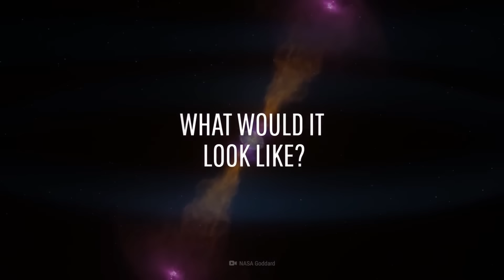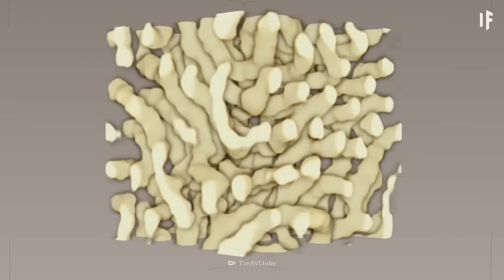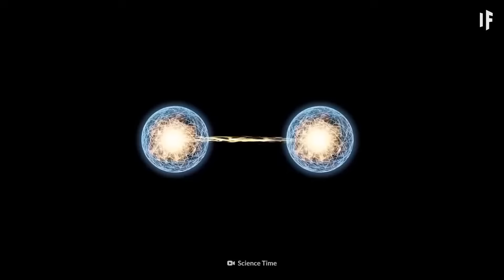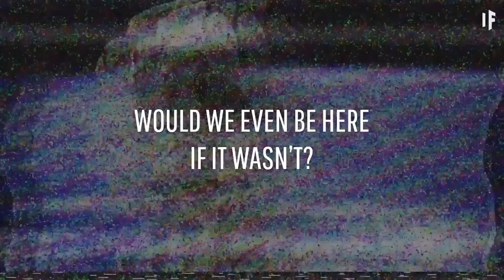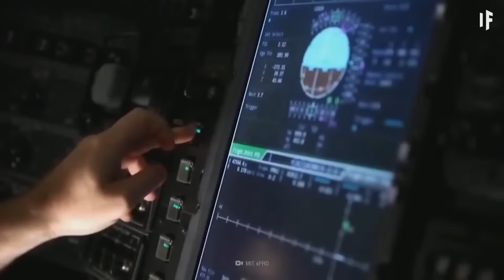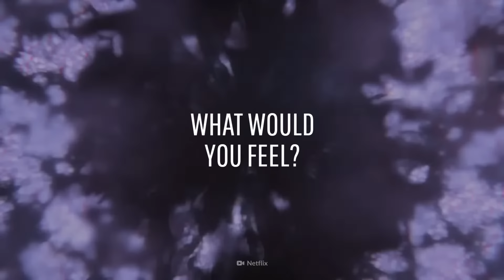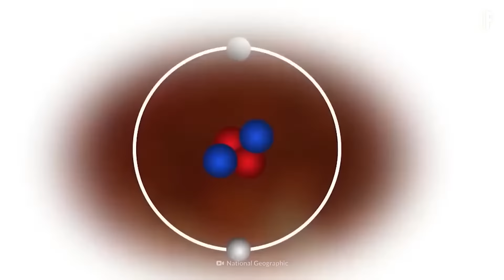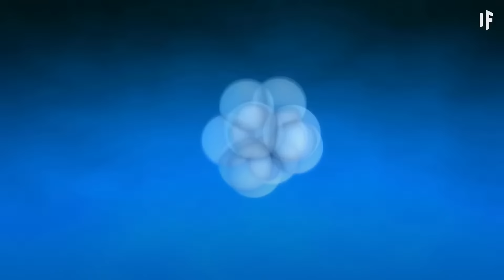What If We Encountered the Rarest Space Objects